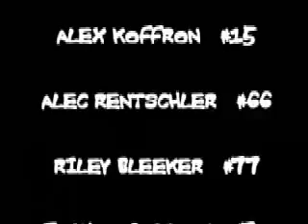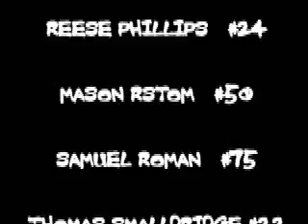Linn-Mar Falcons 4th Grade Football 2008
Highlights from Linn-Mar Cedar Rapids Iowa 4th grade MYFA football team.